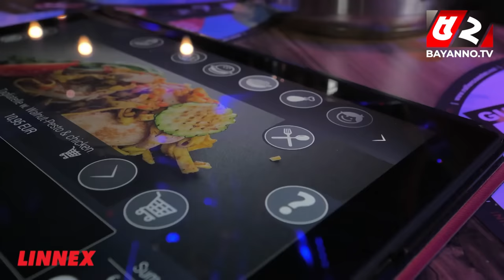আম্বানির ছেলের বিয়েতে এক হাজার প্রভাবশালী অতিথি, খাবারে ২৫০০ পদ | Mukesh Ambani son Wedding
52TV (Bengal Television Limited) has the sole rights of all contents and it does not give permission to any business entity or individual to use these contents except Bayanno TV. This Channel is the Based-on News and Current Affairs. Every single content is created and managed by our team. Needed, Third-Party materials are also used with specific authorization and permission.

💡 Office Address:
Bengal Television Limited
437 Tejgaon Industrial Area, Dhaka-1207

💡ADDITIONAL KEYWORDS
52 TV channel, Bayanno News, Bayanno TV youtube, bayanno TV Bangladesh, Bayanno Television, channel 52